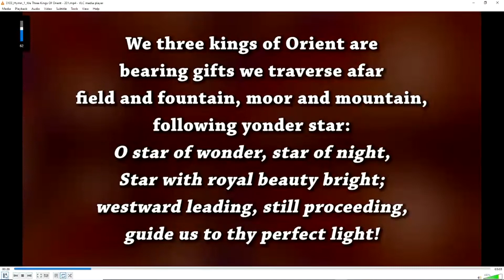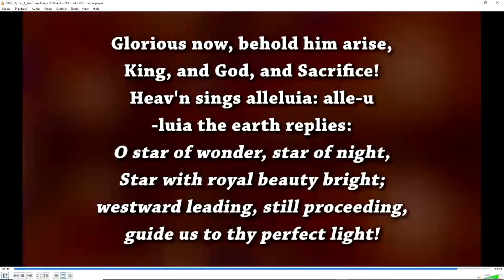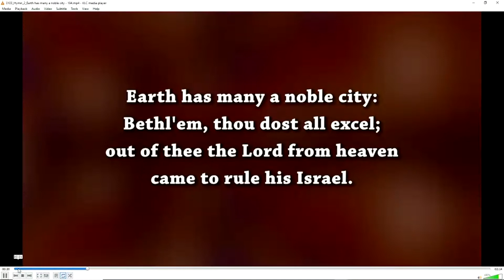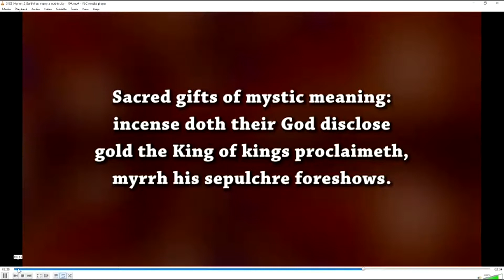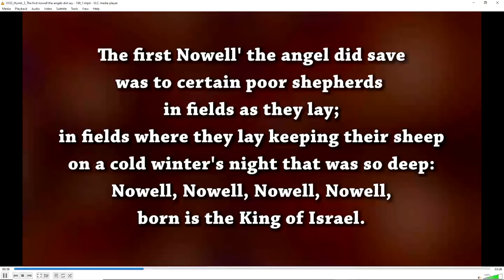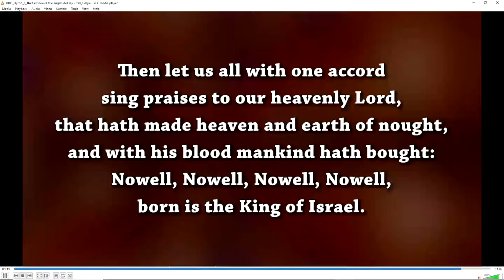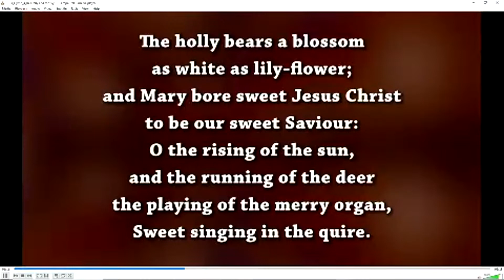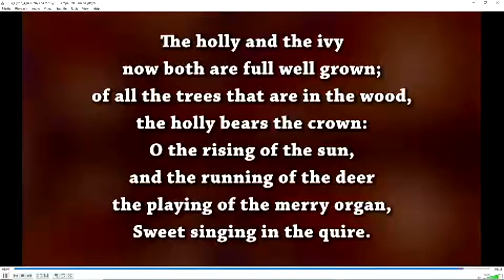Sunday 3 January 2021 - Online Service with Rev. Olive Donohoe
Athy Union of Parishes - Sunday 3 January 2021 - Online Service with Rev. Olive Donohoe